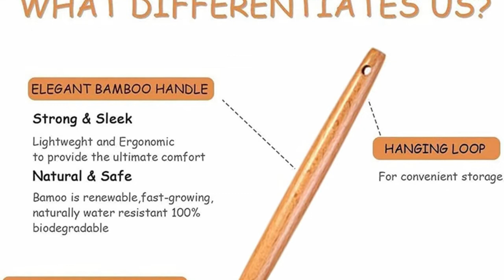Best silicone cooking utensils kitchen utensil set 2022 /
Products Details:  12 Pcs Silicone Cooking Utensils Kitchen Utensil Set, Wooden Cooking Utensils Silicone Cooking Utensils/Kitchen Utensils/Household Products, light blue.

Buy Link
1. Amazon USA
2. Amazon UK